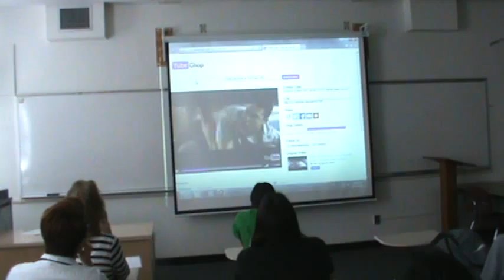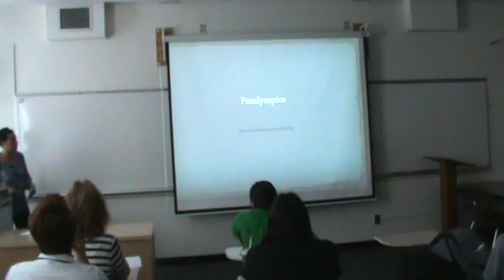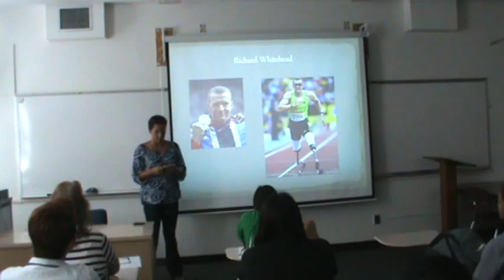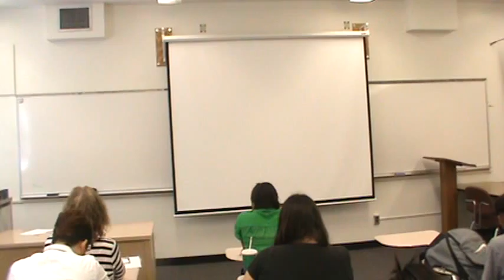Hart Informative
Spring 2015